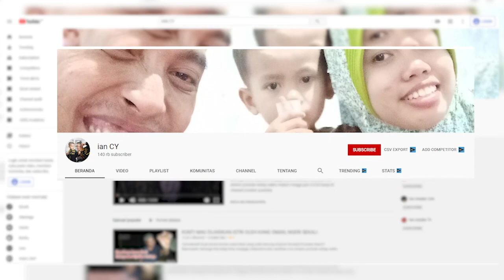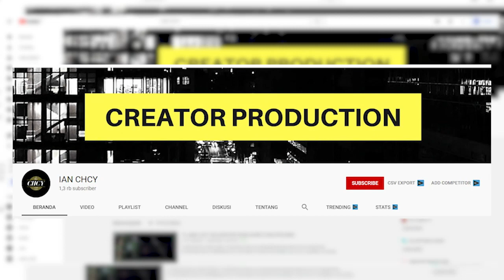BAHAYANYA LUDAH POCONG SEPERTI INI | JANGAN NONTON YANG PENAKUT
kritik dan saran komentar di bawah video ini.!!!

jika ada yang baiknya dari channel ini silahkan ambil,jika menurut kalian buruk silahkan tinggalkan,mau tidak mau kita semua saudara namun memiliki jalan hidup masing-masing,semoga kalian semua senantiasa ada dalam perlindungan yang maha kuasa.amiin
jika banyak kesalahan dari saya mohon untuk dibukakan pintu maaf selebar lebarnya, sejatinya allah aja yang menciptakan langit dan bumi beserta isi isinya beliau maha pengasih, maha penyayang dan maha pemaaf dan kita sudah memiliki pertanggung jawaban masing masing di hadapan nya.
semoga kita semua meninggal dalam keadaan beriman.amiin